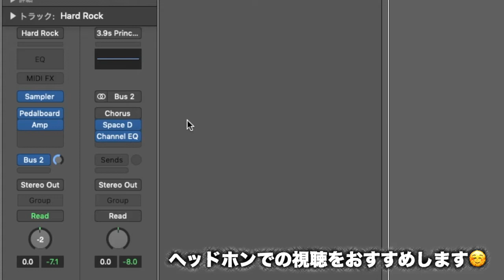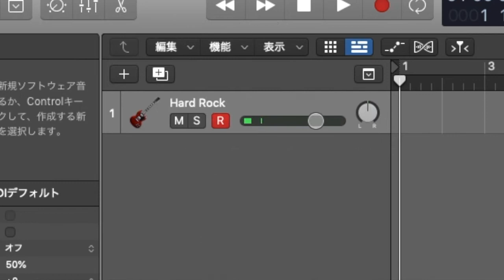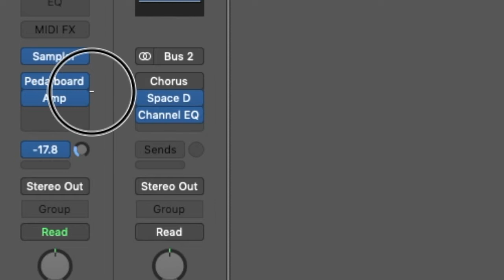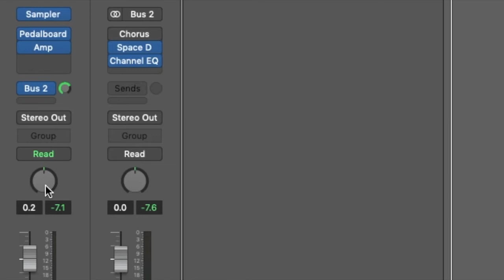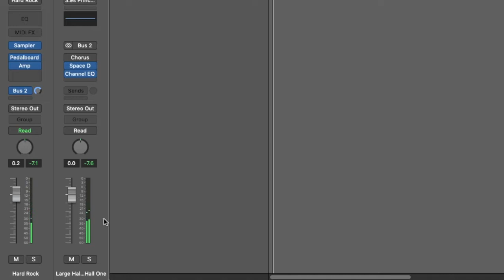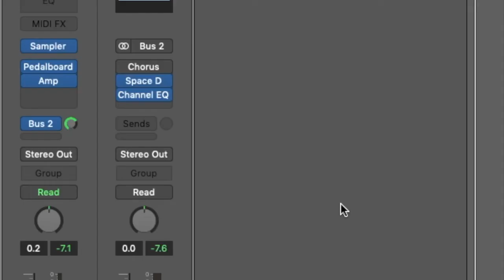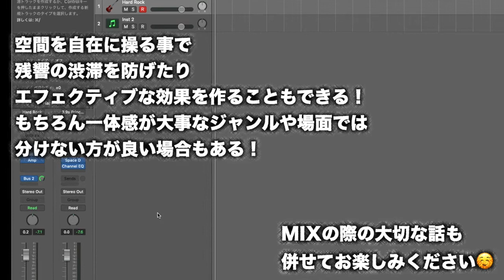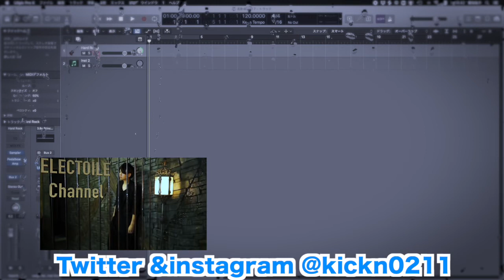【Logic pro】リバーブの定位「ポストpan」設定方法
楽器アンサンブルのバランスをとるミキシング作業において大切な事です。
楽器に空間の響きを与えるリバーブ残響の定位を操り
よりまとまりあるサウンドに仕上げられます。